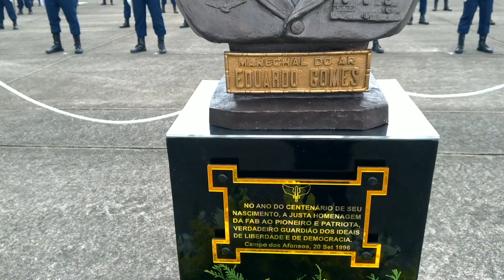Marechal do Ar Eduardo Gomes é homenageado no Rio de Janeiro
Ocorreu nesta segunda-feira (21), na Base Aérea dos Afonsos (BAAF), no Rio de Janeiro (RJ), uma solenidade militar em homenagem aos 124 anos do nascimento do Patrono da Força Aérea Brasileira (FAB), Marechal do Ar Eduardo Gomes. Devido às restrições impostas pela pandemia da COVID-19, o evento aconteceu de maneira reservada, e foi presidido pelo Diretor da Diretoria de Administração da Aeronáutica (DIRAD), Major-Brigadeiro Intendente Mauro Fernando Costa Marra. O preito contou com a presença de Oficiais-Generais da ativa e da reserva, e de Comandantes, Chefes e Diretores de Organizações Militares da Guarnição de Aeronáutica dos Afonsos.

Texto: Tenente Flávia Rocha
Imagens: Tenente Pollyana
Edição: Sargento Keyla dos Santos